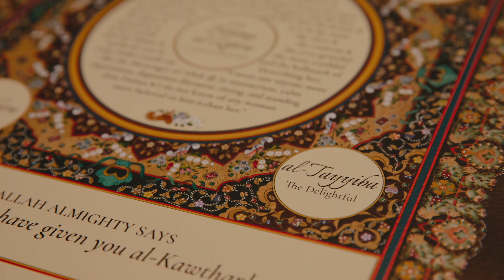Hilye Fatimiye Official Launch!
The Official Release of the Hilye of Lady Fātima عليها السلام is today, 20th Jumādā al-Thāni.

This day marks the birth of the Rose Of Madina, our Lady Fatima عليها السلام

Al-Fatiha for her pure soul.